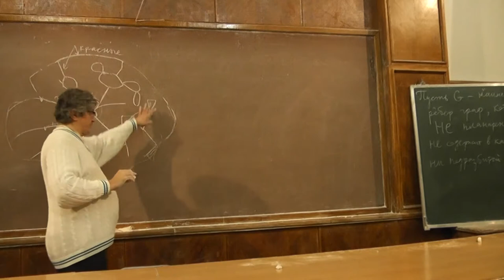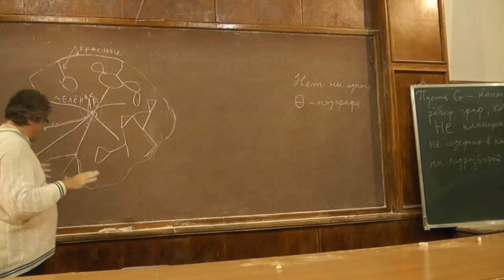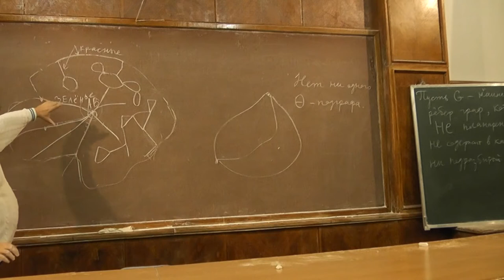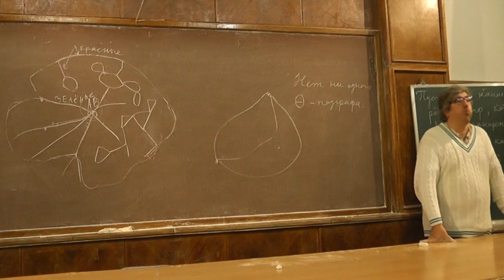13 Несуществование тета-подграфа